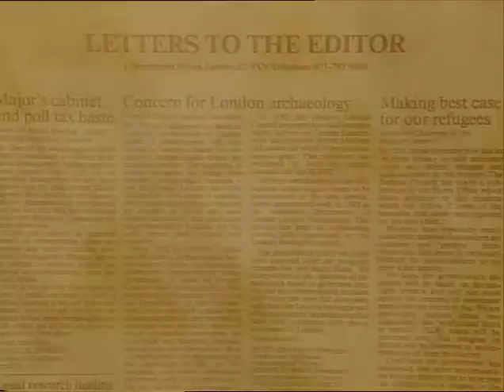TN-91-014-042.m4v | Thames News Archive Footage